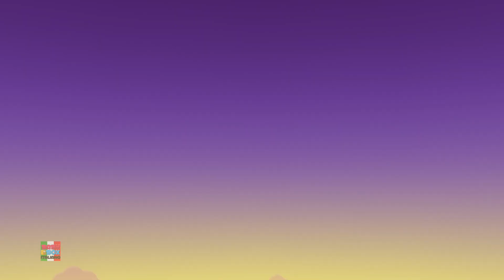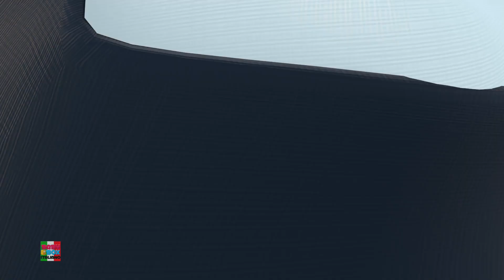Notte di Halloween + Di più Prescolare Video per Bambini in Italiano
Filastrocche e raccolta di canzoni in età prescolare per bambini e neonati in italiano di Baby Box. Guarda il nostro miglior cartone animato canzoni per bambini e bambini in età prescolare per imparare e cantare insieme.